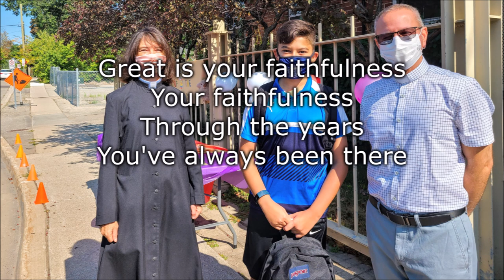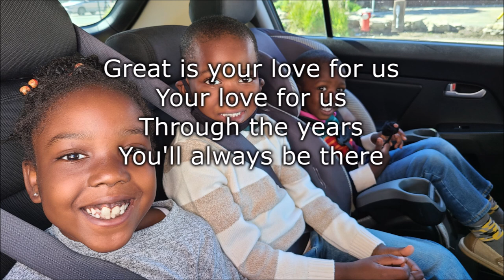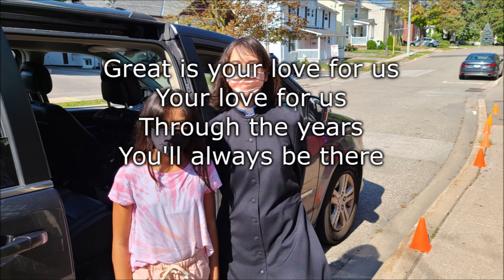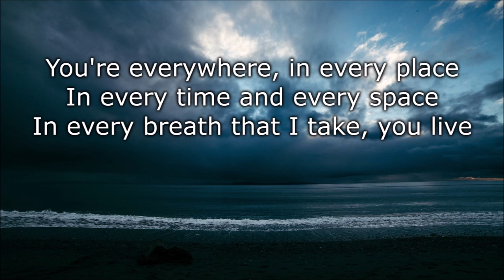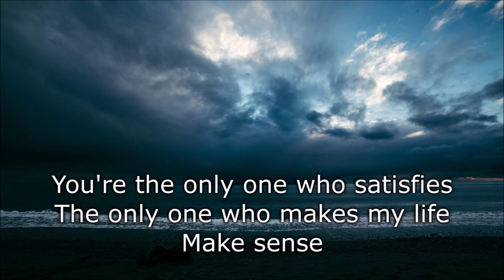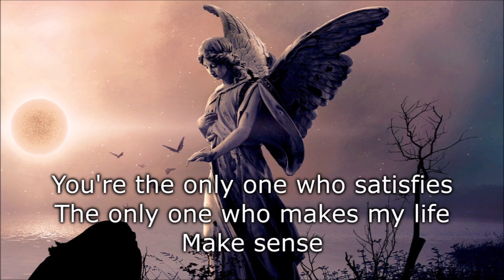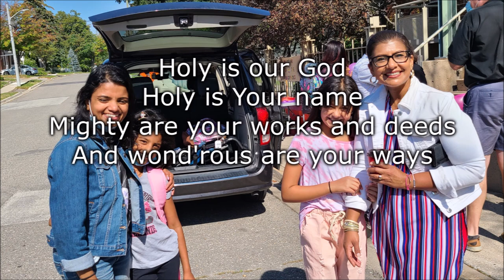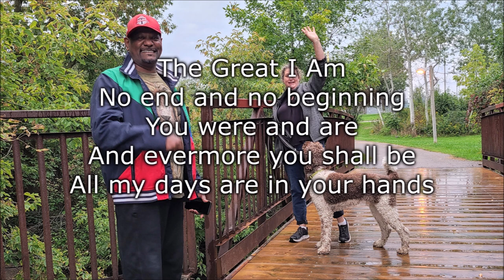Sunday Service October 10, 2021 (Thanksgiving Sunday)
Welcome to Christ Church Brampton. This is our service for Sunday, October 10, 2021, Thanksgiving Sunday.

Service Highlights:
00:00 - Great Is Your Faithfulness (Martin Smith, Matt Redman)
03:00 - You Are Mystical And Deep (Brian Houston)
07:00 - Holy Is Our God (Robin Mark)
10:30 - We Plow the Fields and Scatter (Matthias Claudius, J. A. P. Schulz)
14:30 - Children's Focus (European Adventure)
18:00 - Reading: Hebrews 4:12-16
20:30 - Gospel: Mark 10:17-31
23:30 - Sermon
34:00 - Prayers of the People
38:00 - Enough (Chris Tomlin, Louie Giglio)
44:00 - Now Thank We All Our God (Martin Rinkart, Johann Crüger)